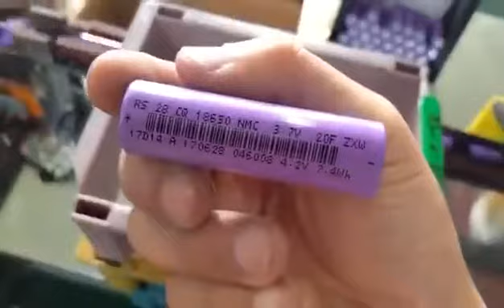CIJ Continuous Inkjet Printer Prints Liner Barcode on Battery